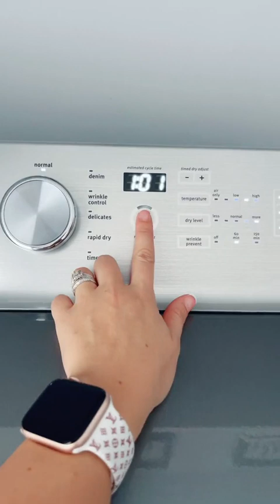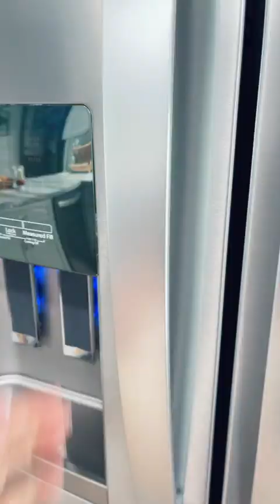Cleaning ASMR ft. The Kids | CleanTok